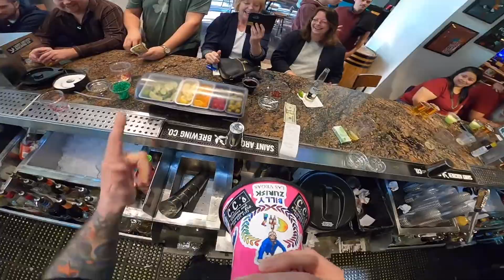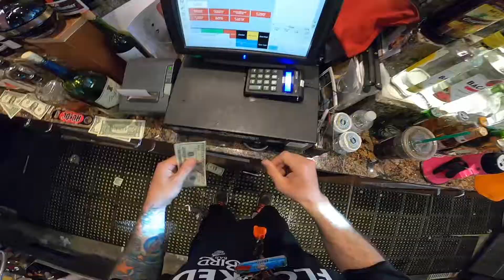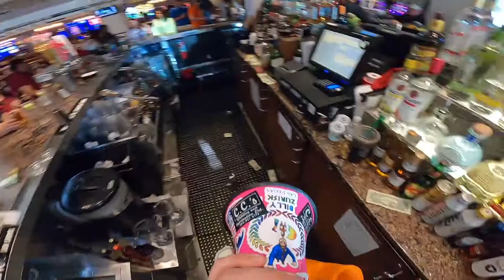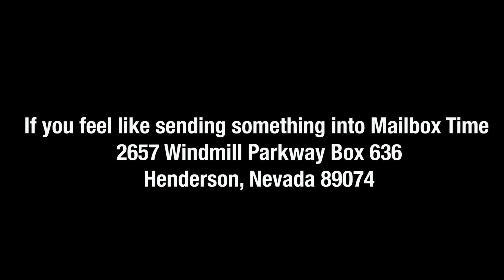The Circle Of Life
With The Coronavirus Shutting everything down it's got a weird vibe on the strip but as long as my bar is open were gonna do the las vegas 50 cent beer hour enjoy the show

2657 Windmill Parkway Box 636